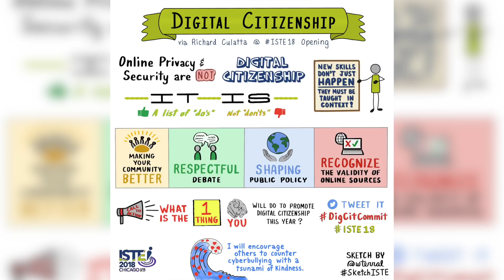What is your DigCitCommit?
We asked ISTE18 attendees what their 2018 DigCitCommit was and this is what they had to say!